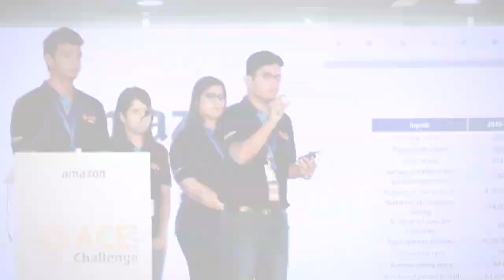Experience Organizing Ideathons with Mercer | Mettl - Amazon Ace Challenge [Client Testimonial]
Mercer | Mettl has a variety of products and tools to conduct Ideathons and Hackathons to nurture great ideas. Amazon Ace Challenge incorporated our services to conduct their Ideathon, watch how their experience was.